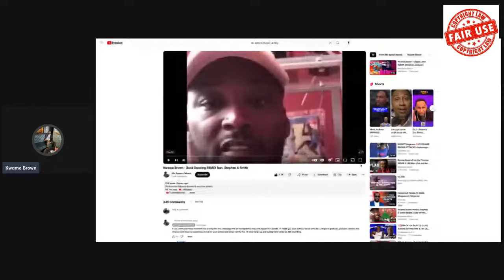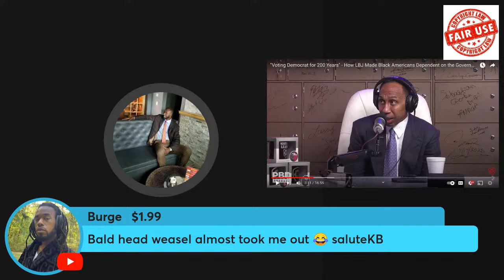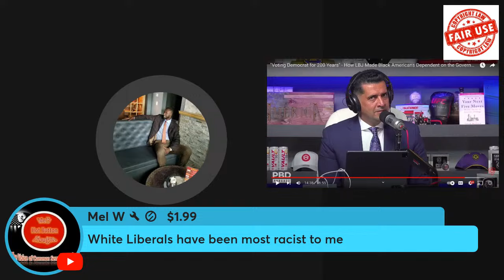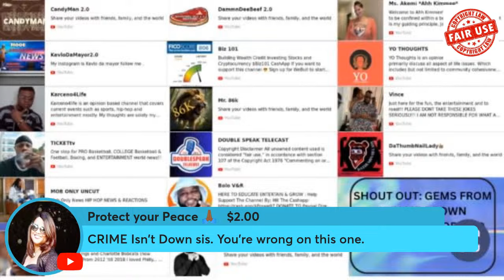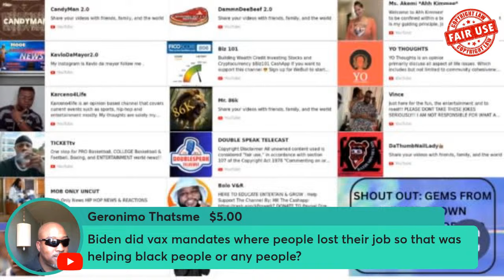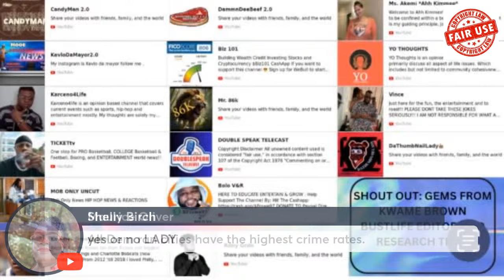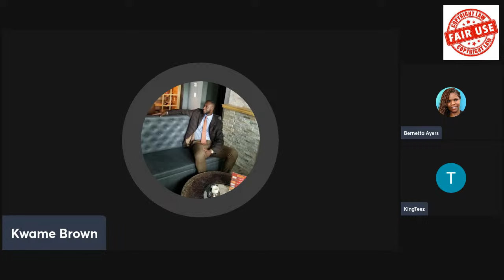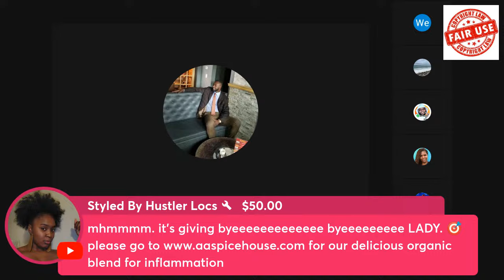Kwame Brown Reacts To Stephen A Smith! On The Valuetainment! Shows His Ignorants To Politics!